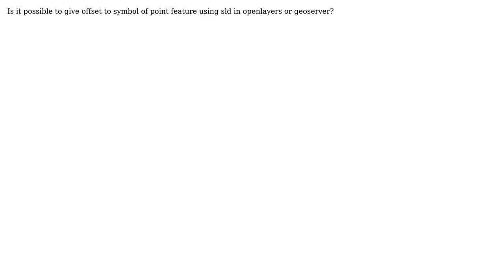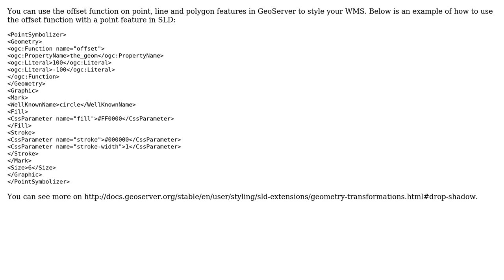GIS: Offset to symbol in WMS request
With thanks & praise to God, and with thanks to the many people who have made this project possible! You are responsible for your own actions.